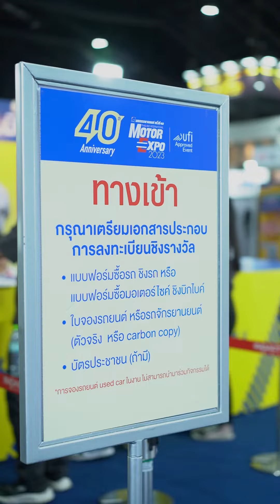ซื้อสินค้าในงาน Motor Expo 2023 ลุ้นชิงรถ !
รถยนต์ Mitsubishi Attrage 1.2 Active CVT A/T ราคา 529,000 บาท จำนวน 1 รางวัล

ร่วมสนุกได้ตั้งแต่ 30 พฤศจิกายน-11 ธันวาคม 2566

พบกับงาน “มหกรรมยานยนต์ ครั้งที่ 40” ณ อาคารชาลเลนเจอร์ IMPACT เมืองทองธานี วันที่ 30 พฤศจิกายน - 11 ธันวาคม 2566